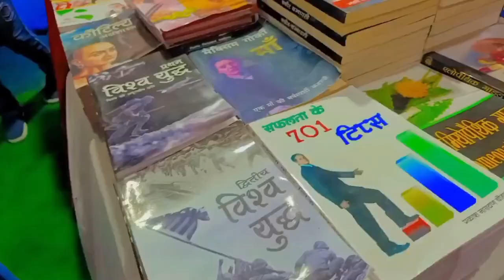shilp mela Urjanagar, mahagama mela | Er Azad vlog